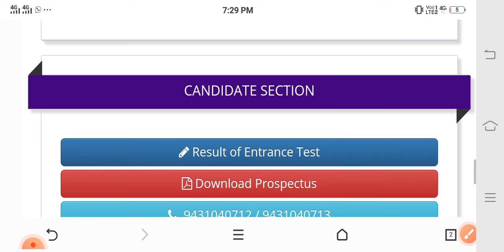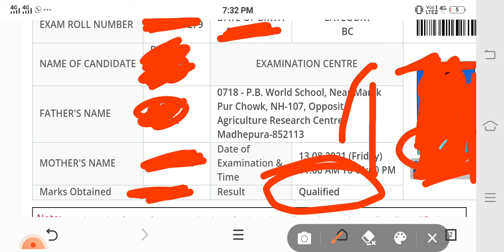Bihar B.ed Entrance exam 2021 का रिजल्ट घोषित कर दिया गया है रिजल्ट कैसे चेक करें देखें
*आवश्यक सूचना*

*B.Ed के नये सत्र (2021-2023) में एडमिशन के लिए 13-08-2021 को हुए बिहार संयुक्त बीएड प्रवेश परीक्षा का रिजल्ट जारी कर दिया गया है*

*रिजल्ट देखने के लिए इस👇 लिन्क पर क्लिक करें*